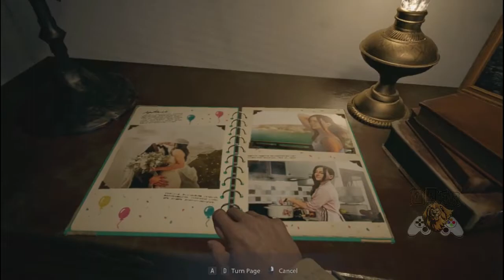Resident Evil 8 Village PC Walkthrough Gameplay Part 1